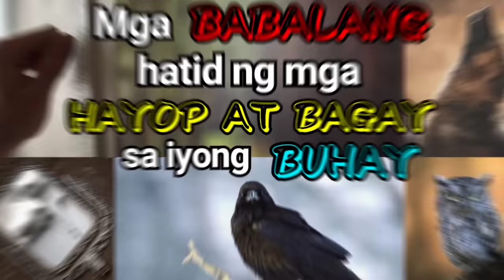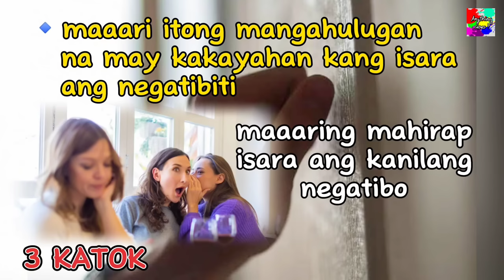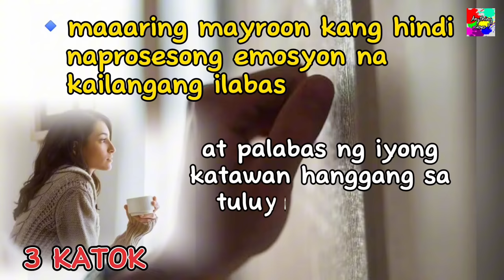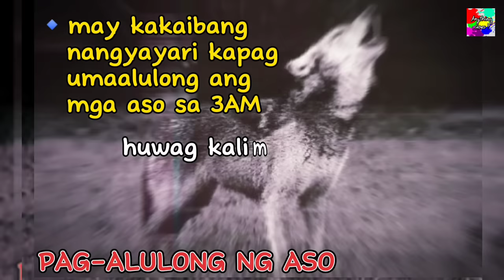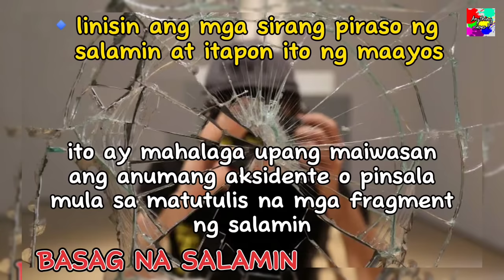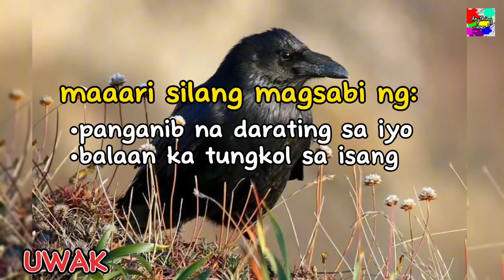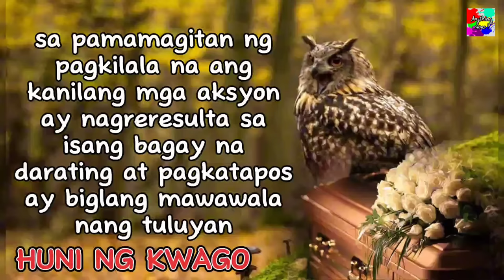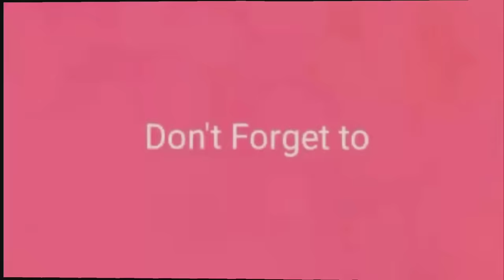MGA BABALANG HATID NG MGA HAYOP AT BAGAY SA IYONG BUHAY